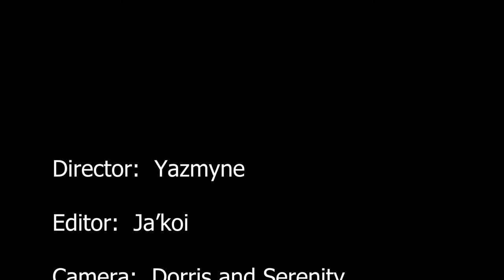Beaufort High Morning News Nov 16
The Beaufort High School Morning News for Wednesday, November 16, 2022